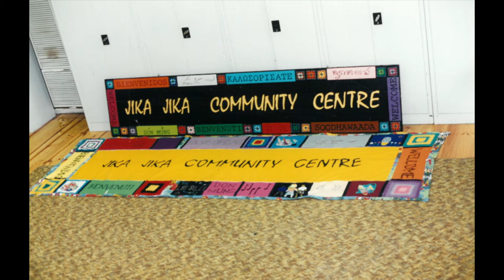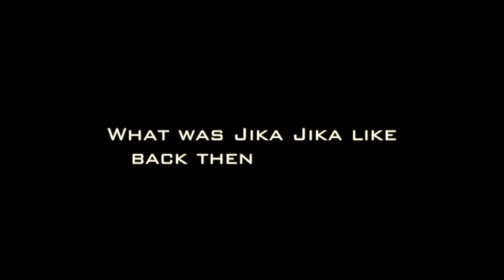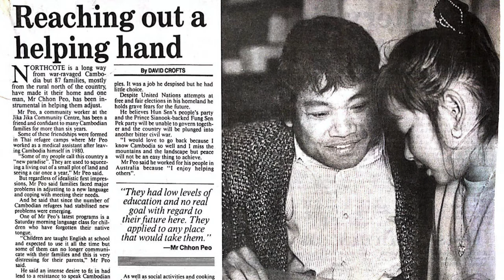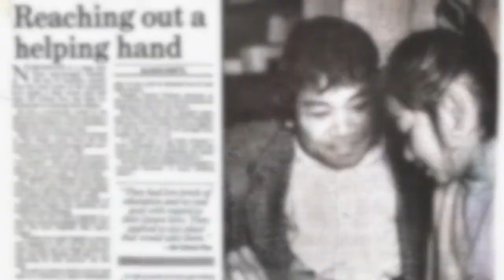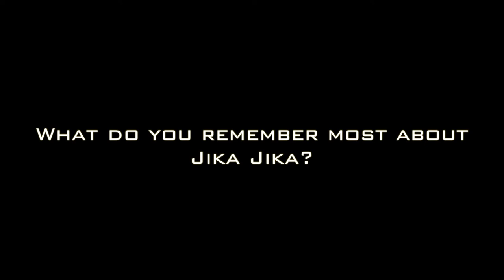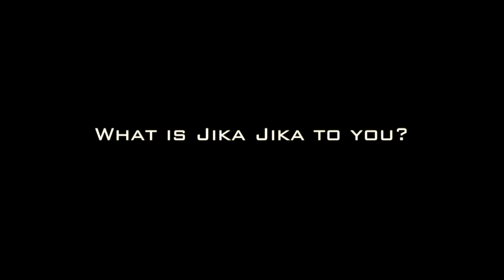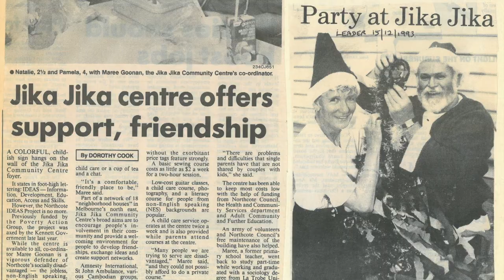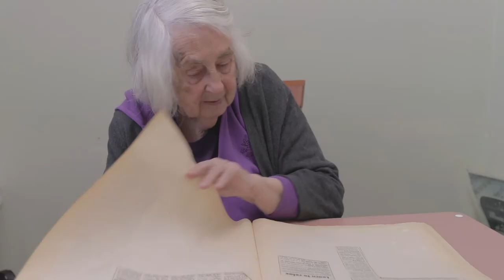Jika Jika Community Centre: The Origins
A film chronicling the early years of Jika Jika Community Centre and the influential people that worked to create it, starring Maree Goonan, Anne Learmonth, Emmanuel Cumbo and Brian Howe AO.

Film made by Pradeep Raj Giri and Ailing Hu during Master of Social Work placement at Jika Jika Community Centre.